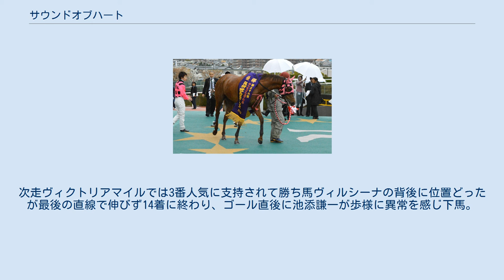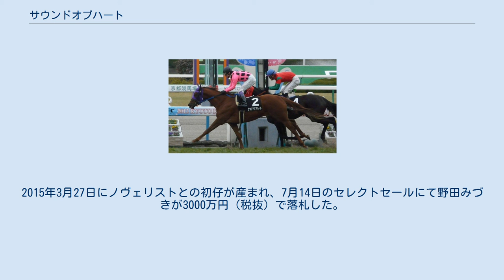サウンドオブハート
サウンドオブハートは日本の競走馬・繁殖牝馬。
主な勝ち鞍は阪神牝馬ステークス。
 2011年8月20日、新潟の新馬戦でデビューし、好位追走から抜け出して最後は鞍上の松岡正海が手綱を抑えつつ1着。
つづく芙蓉ステークスも馬群の後ろでレースを進めつつ、最後はサトノギャラントを下して勝ち上がり、2連勝とする。
阪神ジュベナイルフィリーズに駒を進めるものの松岡の負傷に伴い武豊に乗り替わり、1番人気に支持されて大外枠からレースを進め最後の直線では一瞬先頭に立った場面があったものの、最後はジョワドヴィーヴルに交わされアイムユアーズとの2着争いもハナ差遅れて3着に終わった。
 明け3歳初戦は、早くも西下して紅梅ステークスに出走、断然の1番人気に支持されてスローペースから馬群をさばき勝利。
この時点でオープン特別を2勝とし、「気持ちが少し入りやすい」ことを考慮してトライアルレースを使わず、本番の桜花賞へと直行することとなった。
鞍上に再度松岡を据え挑んだ桜花賞では好位置で折り合ったもののジェンティルドンナの4着、レース後の4月13日、レース中に発症したとみられる左前トウ骨遠位端の骨折が判明してクラシック戦線から離脱、症状自体は軽いものであったものの先々のことを見据えて手術を行った。
手術、休養ののち12月のターコイズステークスにて復帰し、道中は行きたがる場面もあったが内から抜け出して勝利、復帰戦を勝利で飾った。
 4歳時は京都金杯から始動しダノンシャークの4着。
続く洛陽ステークスは好位抜け出しで勝利し、ヴィクトリアマイルに直行か間に阪神牝馬ステークスを挟むかの二択となったが、後者となる。
阪神牝馬ステークスでは大外からレースを進め、最後の直線でクィーンズバーンをかわして先頭に立ち、追い込んできたイチオクノホシをクビ差抑えて優勝、重賞初制覇となった。
次走ヴィクトリアマイルでは3番人気に支持されて勝ち馬ヴィルシーナの背後に位置どったが最後の直線で伸びず14着に終わり、ゴール直後に池添謙一が歩様に異常を感じ下馬。
後日、左前浅屈腱不全断裂で競走能力喪失と診断され、5月17日付けで競走馬登録を抹消した。
 引退後はタイヘイ牧場で繁殖牝馬となる。
2015年3月27日にノヴェリストとの初仔が産まれ、7月14日のセレクトセールにて野田みづきが3000万円（税抜）で落札した。